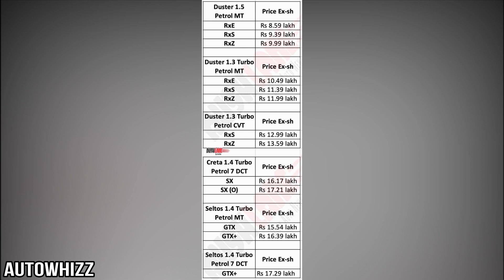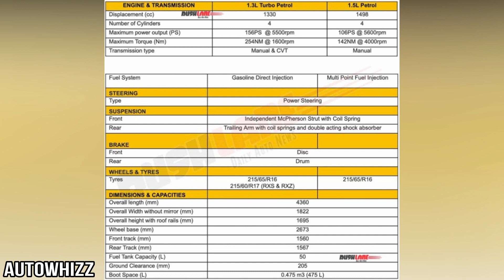Renault Duster 1.3L Turbo Petrol launched at 10.49 lakh - All Details - 5 Lakhs Cheaper than Rivals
Renault has introduced a 1.3-litre turbo petrol engine in the Duster. The new engine is available in three variants - RXE, RXS and RXZ and prices start at Rs. 10.49 lakh (ex-showroom). Prices for the CVT version start at Rs. 12.99 lakh.

The Duster 1.3L turbo petrol was showcased at the 2020 Auto Expo. The same engine is available in the Nissan Kicks. The price of the Duster undercuts that of the Kicks.

The BS6-compliant 1.3-litre turbocharged petrol engine features dual variable valve timing (VVT) as well as direct injection and develops 154 BHP @ 5,500 rpm and 254 Nm @ 1,600 rpm. It is paired with either a 6-speed manual or a continuously variable transmission (CVT) that has a 7-speed manual mode. Renault claims that the 1.3-litre engine returns 16.5 km/l, while the CVT version returns 16.42 km/l.

The Duster 1.3L turbo petrol is based on the updated version of the SUV which gets a redesigned front facia. It comes with a new grille with red accents, projector headlamps with LED daytime running lights and LED tail lights. It gets red DUSTER lettering on the roof rails and tailgate, red accents on the fog lamp pods, red wheel centre caps. The SUV rides on 17-inch diamond cut alloy wheels.

The Duster 1.3L turbo petrol comes with black interiors. The SUV is equipped with features such as automatic climate control with remote pre-cooling function and a 7-inch touchscreen infotainment head-unit that is compatible with Apple CarPlay and Android Auto. It has voice recognition and EcoGuide which monitors driving behaviour and provides guidelines to improve efficiency. It also comes with an automatic engine start/stop function. The SUV has a ground clearance of 205 mm and comes with a 50-litre fuel tank.